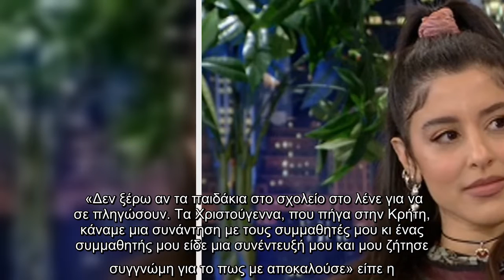Η Μαρίνα Σάττι ήταν καλεσμένη στο The 2night Show με τον Γρηγόρη Αρναούτογλου και μίλησε για το πως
Η Μαρίνα Σάττι ήταν καλεσμένη στο The 2night Show με τον Γρηγόρη Αρναούτογλου και μίλησε για το πως ένιωθε με τα σχόλια που υπήρχαν λόγω της καταγωγής..

Η Μαρίνα Σάττι, ήταν, καλεσμένη, The 2night Show, Γρηγόρη Αρναούτογλου, μίλησε, ένιωθε, σχόλια, υπήρχαν